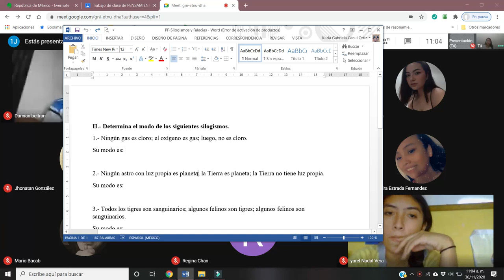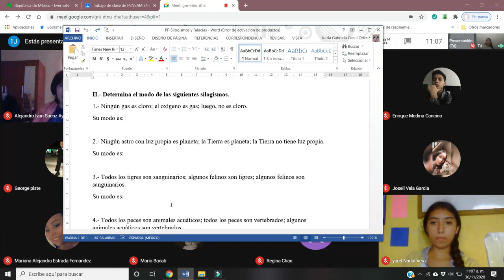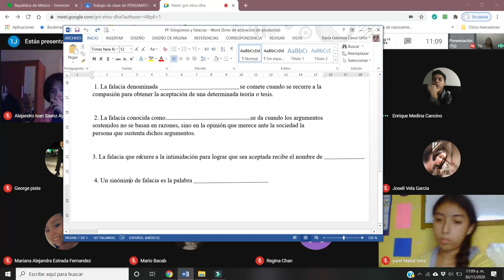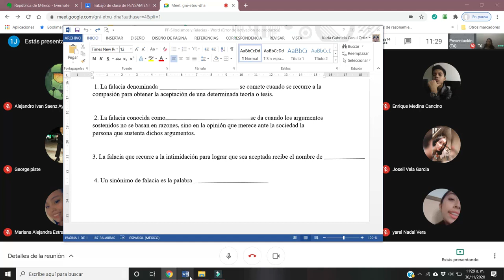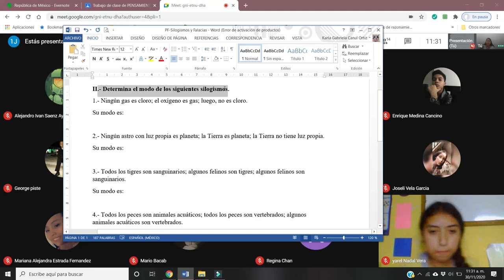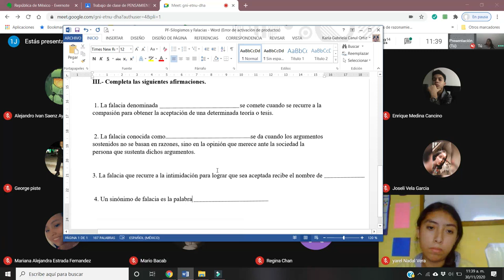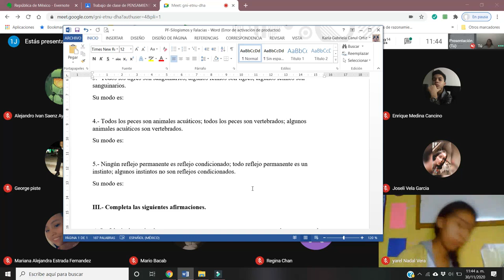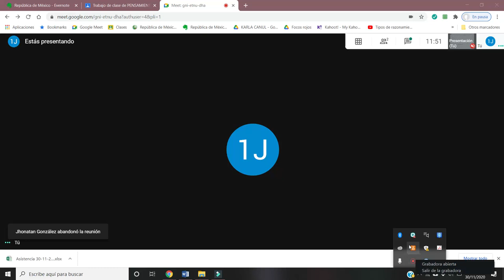302011 Pensamiento 1J